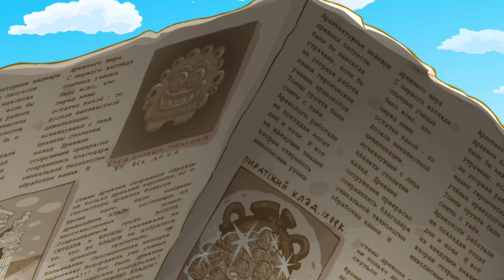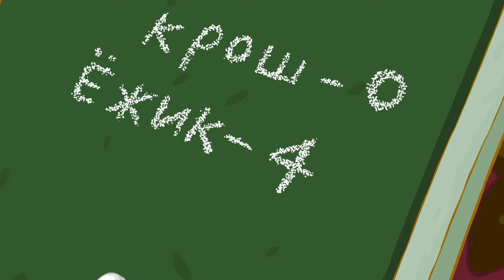KikoRiki 2D | Zany Zigzags 🤪 Best episodes collection | Cartoon for Kids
00:00 - Indian Tea
06:20 - Clean sport
12:23 - Magnetism
18:24 - The Big Push
24:26 - Day of Quarrels
30:29 - Mountains and Candies
36:30 - A Run of Bad Luck
42:32 - Air for Inspiration
48:33 - Gastronomy
54:34 - A Milky Bet